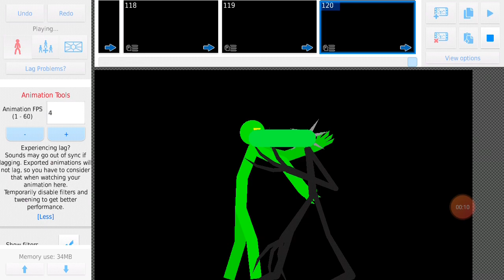toxic monster vs scribble man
toxic monster stk by me

scribble man stk by vortex